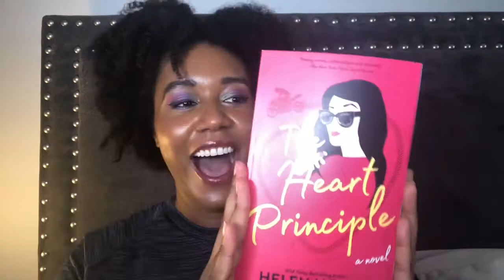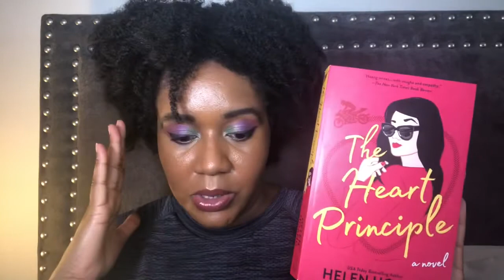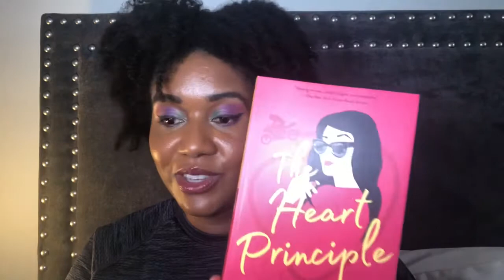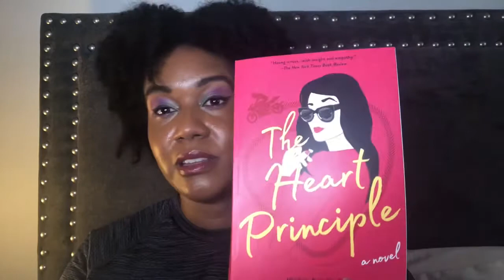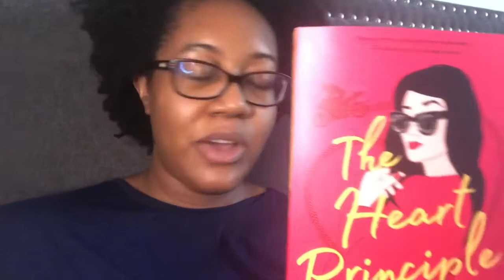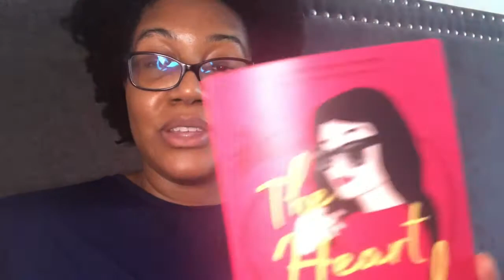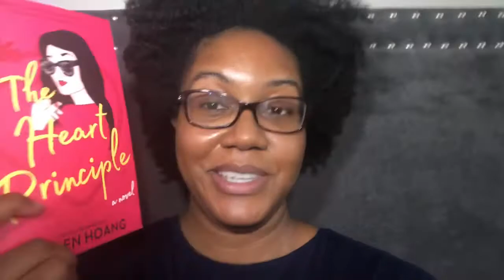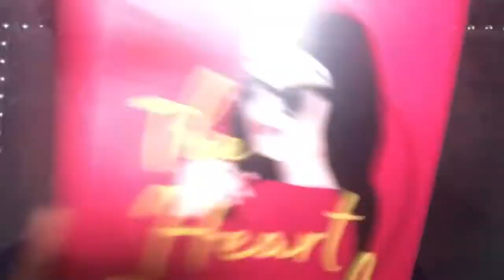My Vlog/Book Review of ‘The Heart Principle’ by Helen Hoang